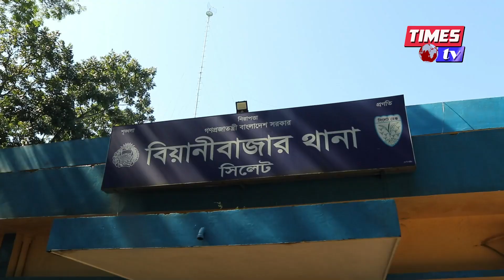প্রাইভেট কার নিয়ে বেরিয়েছিলেন ডা কা তি করতে, দেশীয় অ /স্ত্র / সহ আ /টক ২ ডা কা ত